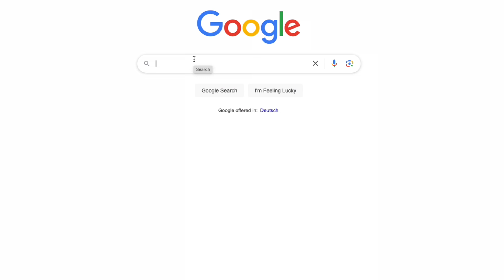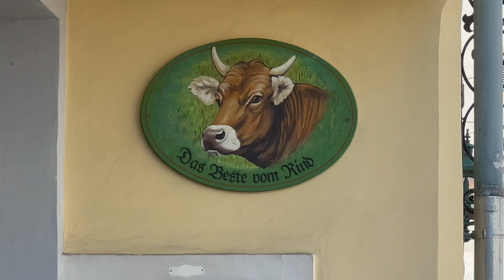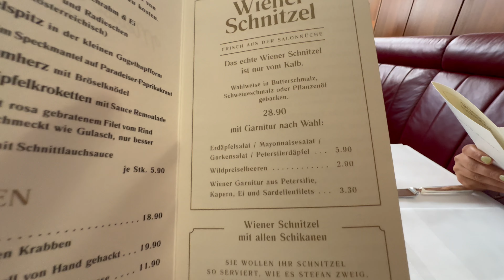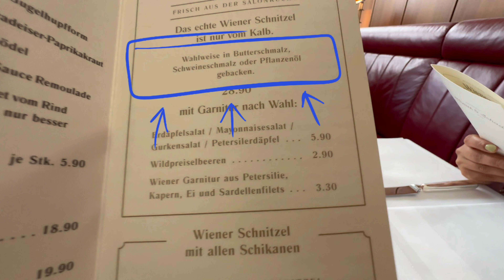Cheap vs. Expensive Schnitzel! Worth the money?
We're on a mission to find out if paying more for a Wiener Schnitzel in Vienna is worth it. Join us as we compare a €21.90 Schnitzel to a pricier €28.90 option in the heart of the city. We'll dive into the flavors, textures, and even the classic potato salad on the side. Is the higher price tag justified, or can you save those extra euros? Watch till the end to find out!

00:00 Intro
00:58 What is a Wiener Schnitzel?
02:30 Gasthof zum Renner
07:35 Meissl & Schadn

Are you on Instagram?